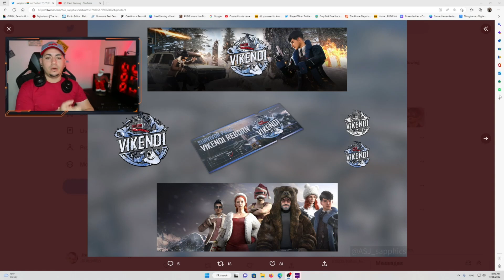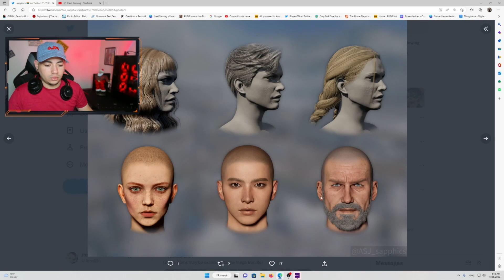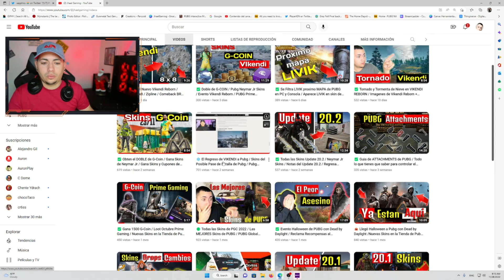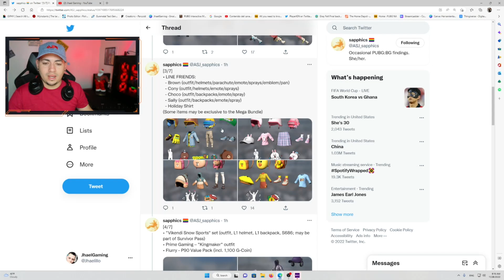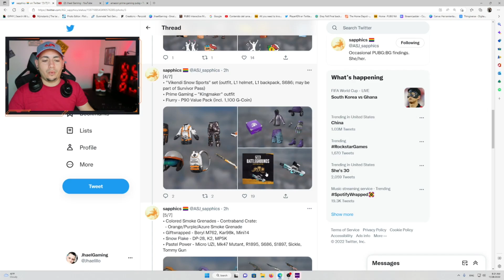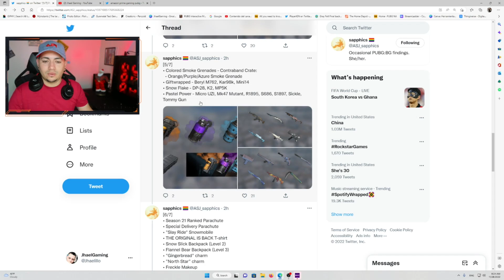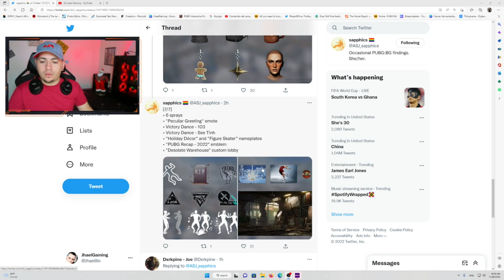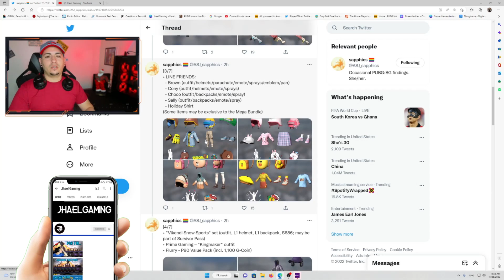✅️ Todas las Skins del Nuevo Pase de Batalla Vikendi Reborn + Skins del Update 21.1 de Pubg ✅️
Ya estan aqui todas las skins del pase de batalla Vikendi Reborn, no te pierdas todas las skins que saldran en el pase de batalla en el Update 21.1 de Pubg junto con el mapa de Vikendi.

PUBG ACTUALIZACION 21.1
PUBG NIER SKINS
PUBG GROZA
PUBG HAVEN
PUBG OLD SANHOK
PUBG DESTON
PUBG NUEVAS SKINS
PUBG DESTON
PUBG FREE SKINS
PUBG CONTRABAND
PUBG FREE TO PLAY
PUBG CONSOLA
PUBG XBOX
PUBG PLAY
PUBG STEAM
PUBG G-COIN
PUBG SKINS
PUBG UPDATE
PUBG PLAY
PUBG XBOX
PUBG STEAM
PUBG CONSOLA
PUBG PASE DE BATALLA
PUBG SURVIVOR PASS
PUBG MCLAREN